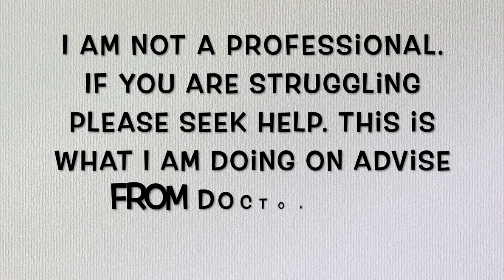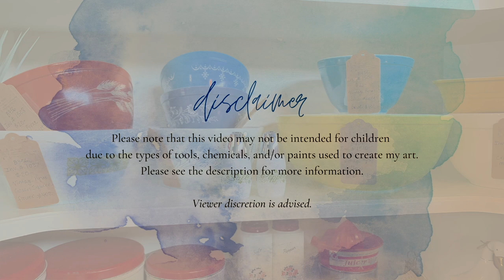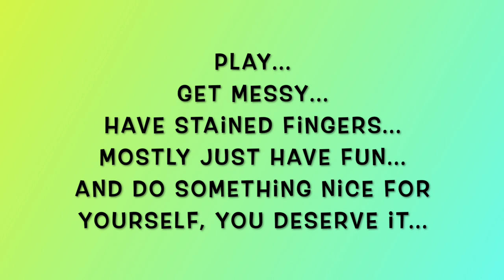My Week In Review 3-13-22 To 3-19-22